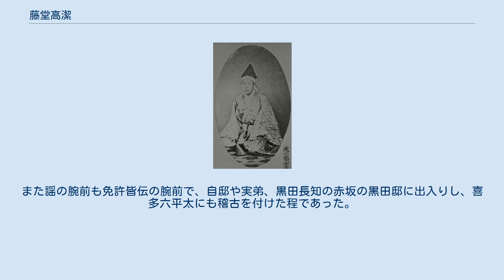藤堂高潔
藤堂 高潔（とうどう たかきよ）は、伊勢津藩の第12代（最後）の藩主。
藤堂家宗家12代。
正室は蜂須賀斉昌養女で蜂須賀昭順の娘・量子。
 天保8年（1837年）9月20日に生まれる。
嘉永元年12月16日（1849年）、従四位下・侍従・大学頭に叙任する。
文久3年（1863年）、父に代わって上京して孝明天皇に拝謁し、御所の警備を務めた。
元治元年（1864年）4月18日、左近衛権少将となる。
 慶応3年（1867年）12月、朝廷の命令に従い、上洛するものの、ほどなく帰藩する。
明治元年（1868年）3月2日、上洛する。
同年10月、版籍奉還後の藩政改革を主導し、明治天皇の伊勢神宮参拝においても守備などで尽力した。
明治3年（1870年）10月、藩士を解散したことで監物騒動が発生する。
 明治4年（1871年）6月28日、病を理由に父が隠退したため、その跡を継いで藩知事となる。
しかし同年7月の廃藩置県で免官となった。
明治22年（1889年）11月18日、父に先立って53歳で死去した。
 賢明温厚で書画の才にも優れていたと言われている。
絵は、渡辺崋山に師事し、花卉図を得意としたという。
また謡の腕前も免許皆伝の腕前で、自邸や実弟、黒田長知の赤坂の黒田邸に出入りし、喜多六平太にも稽古を付けた程であった。